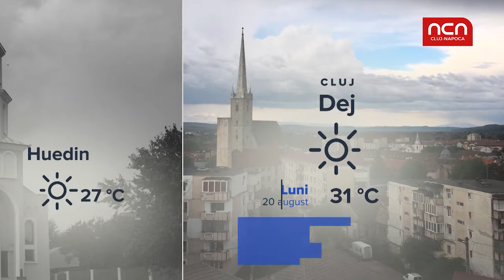Vremea - 20 August